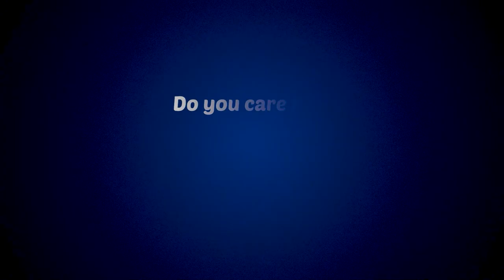SLICE EP2 - What Baggage Are You Carrying?| Sermon Discussions on Emotional Baggage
Slice is a weekly show that focuses on outtakes from the weekly Sermon. This month at Harvesters, our Senior Pastor, Pastor Bolaji idowu deals with the subject of Relationship and marriage with a focus on Dealing/:Unpacking Emotional Baggage and Limiting Mindsets keeping individuals from living their best lives and having fulfilling relationships.

In this episode, Slice spotlights emotional baggage and moving on from past hurts.